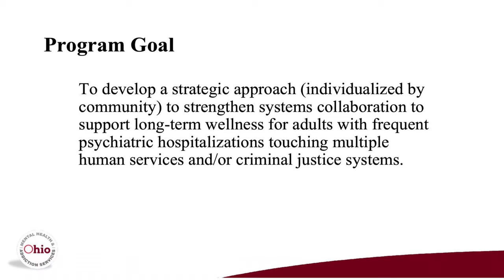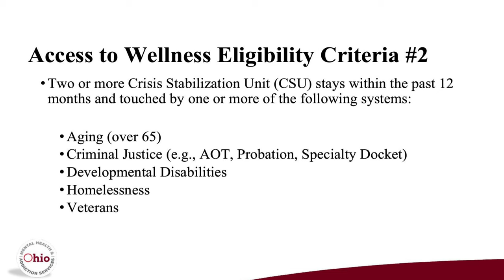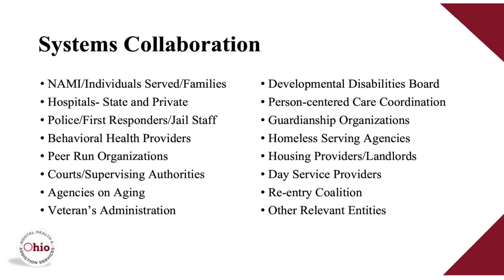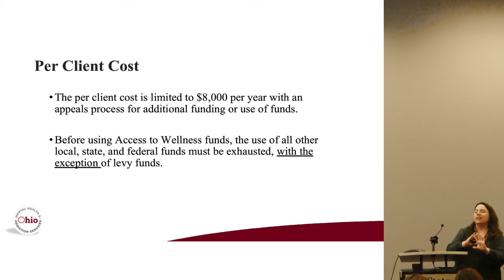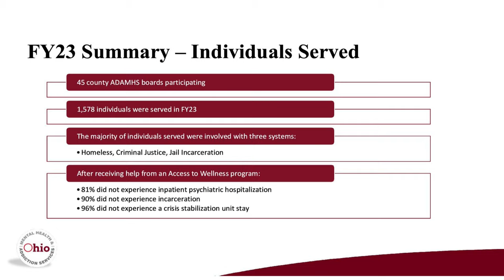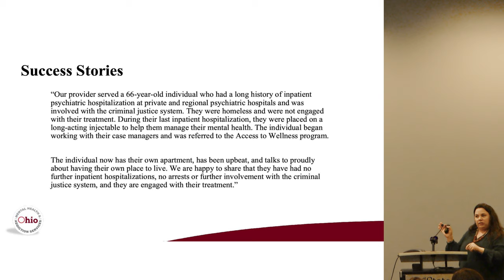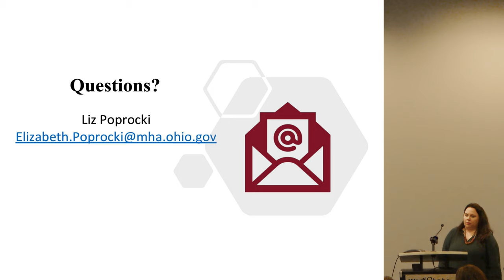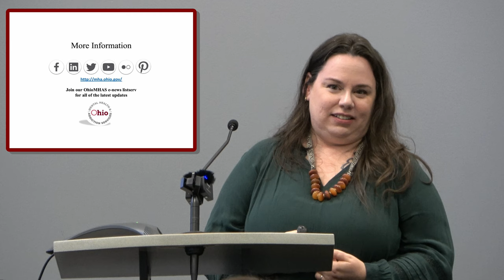Active Wellness, Elizabeth Poprocki, Ohio Department of Mental Health & Addiction Services (4K)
Introduced by Governor DeWine in his SFY 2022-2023 budget, and supported by Ohio’s General Assembly, Active Wellness (formerly called Access to Wellness) works to meet the needs of adults with severe and persistent mental illness who are involved in multiple systems (i.e. Aging, Criminal Justice, Developmental Disabilities, Homelessness, and Veterans).

Active Wellness improves connections to needed recovery supports in communities and promotes stability and recovery outside of institutions. Without this coordinated support, these Ohioans can often experience repeated inpatient psychiatric hospitalizations, high rates of incarceration, homelessness, and unemployment.

Through these partnerships, a tailored network of care is created so that Ohioans have access to resources and supports they need to work, live, and thrive in the communities of their choice.

This presentation was made to the Ohio Attorney General's Task Force on Criminal Justice & Mental Illness, September 20, 2023.

Elizabeth Poprocki is the Mental Health treatment Coordinator for the Ohio Department of Mental Health and Addiction Services.

This video is made in 4K.